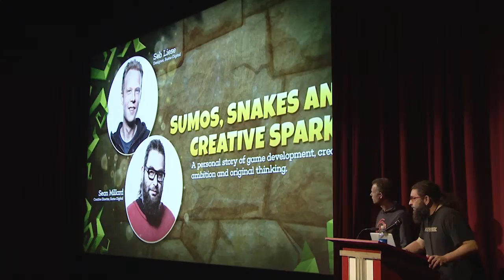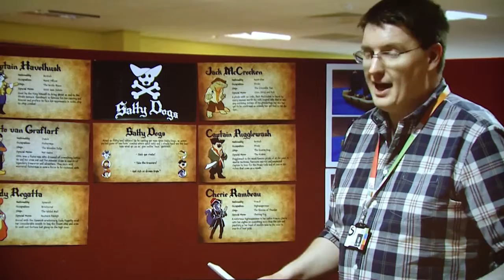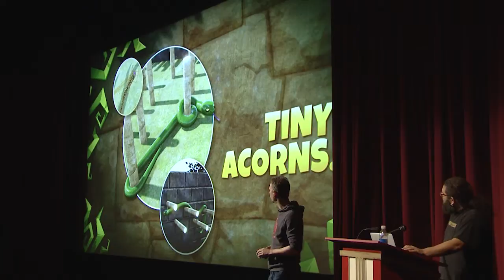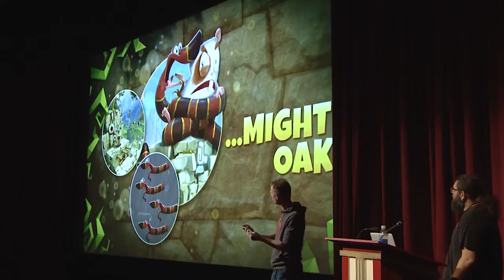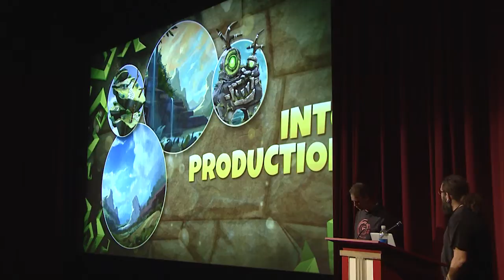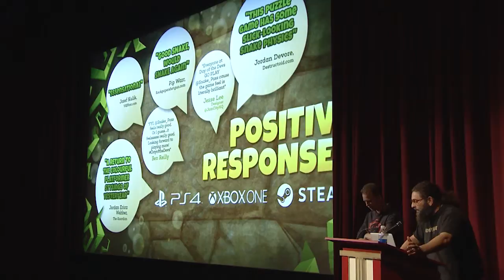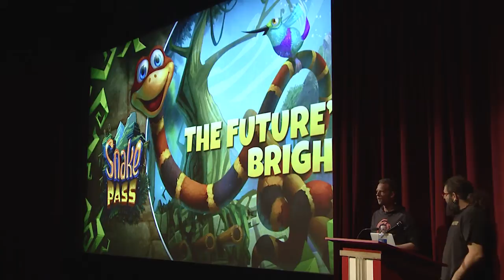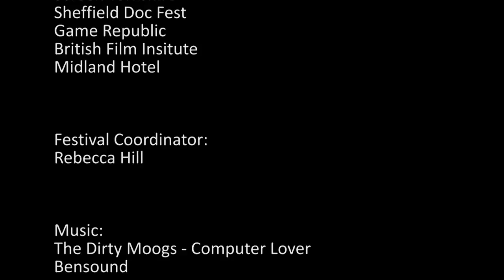Sumo Digital on the evolution of Snake Pass | Yorkshire Games Festival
In their Yorkshire Games Festival talk, Sean Millard and Seb Liese of Sumo Digital discussed the evolution of their game Snake Pass – all the way from inspiration to production.